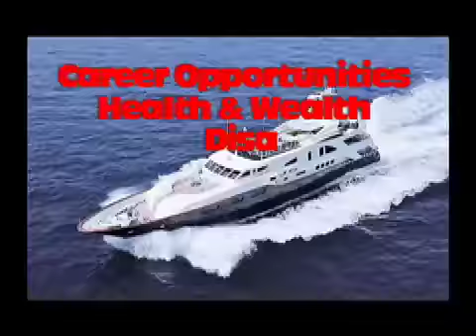(S.E.P) SUMMER ENRICHMENT PROGRAM TV ADVERT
4 SUNDAYS OF FUN AND NETWORKING ON THE DUMP UP BEACH MONTEGO BAY JAMAICA (S.E.P)